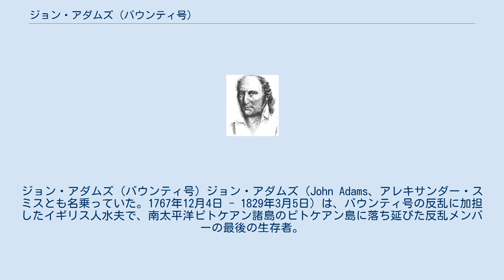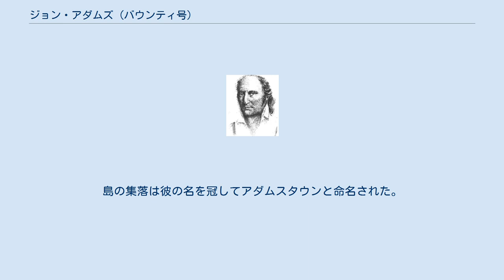ジョン・アダムズ (バウンティ号)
ジョン・アダムズ (バウンティ号) ジョン・アダムズ（John Adams、アレキサンダー・スミスとも名乗っていた。1767年12月4日 - 1829年3月5日）は、バウンティ号の反乱に加担したイギリス人水夫で、南太平洋ピトケアン諸島のピトケアン島に落ち延びた反乱メンバーの最後の生存者。
 イギリス、ロンドンのテムズの上のワピングかセントジョンバウニー、スタンフォードビル、ミドルセクス辺りの出身と言われている。
アダムズには3人の兄弟がいるが、親からほとんど見捨てられており、アダムズと2人の兄弟は救貧院で育てられた。
もう1人の兄弟は父の死の後、結婚している。
最初、アレクサンダー・スミスの偽名を使いバウンティ号に乗っていた。
 バウンティ号事件の反乱者達は、ピトケアン島移住後、タヒチから帯同したポリネシア人との間に争いが起こり、反乱から4年後には、アダムズの他にネッド・ヤング、マシュー・クィンタル、ウィリアム・マッコイの合計4人のみとなった。
 その後、マッコイは船の湯沸しを用いた醸造法を発明したものの、泥酔したある日崖から投身自殺した。
アダムズとヤングの2人は、酒飲みで乱暴者のクィンタルの横暴を制しきれず、ついに斧で殺害。
その後ヤングが喘息により死亡し、ただ1人生き残ったアダムズは、島で生き残った10人のポリネシア人女性と23人の子供の家長的存在となった。
 その後、アダムズは島社会の言わば創造者となった。
アダムズは、充分な教育を受けず、文字もどうにか読める程度の人物だったが、バウンティ号から持参した聖書を用いて一生懸命、子供達に読み書きを教えた。
彼により、島の土地は反乱水夫1人ごとに9等分され、水夫達の子供の代にさらに細分された。
厳格なキリスト教徒であったアダムズは、水曜日と金曜日の断食を守り、1日に必ず祈りの時間を持つ事を怠らなかった。
 反乱事件から18年後の1808年、アメリカの捕鯨船がピトケアン島の住人達を発見。
1814年にはイギリス船が来島、1825年にイギリス船のビーチー船長がピトケアン島を訪問。
アダムズに国王からの恩赦を伝えた。
アダムズは61歳で1829年にピトケアン島で死去した。
島の集落は彼の名を冠してアダムスタウンと命名された。